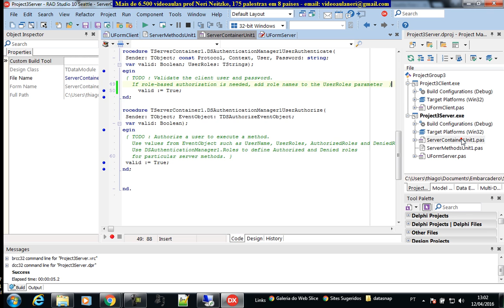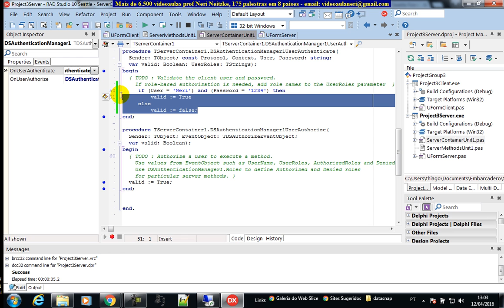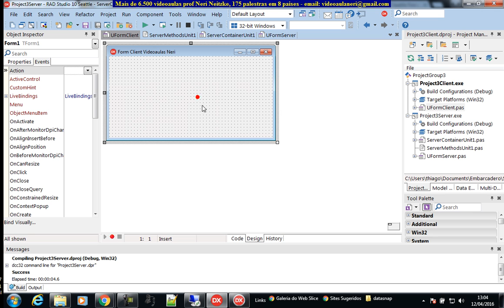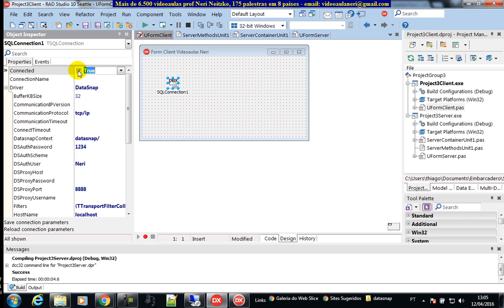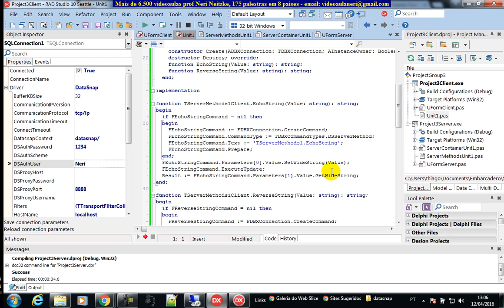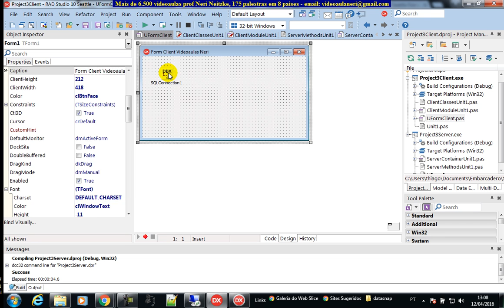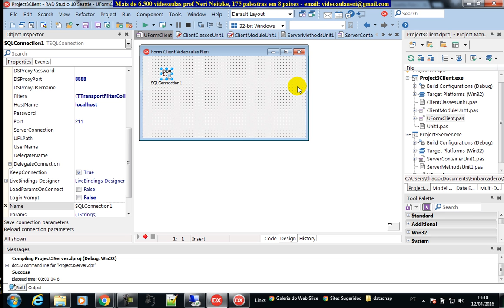aula 6615 datasnap DBXSQLConnection e DSAuthenticationManager autenticacao user password